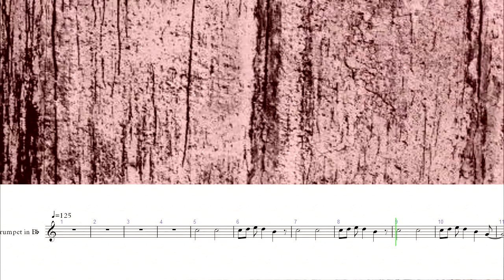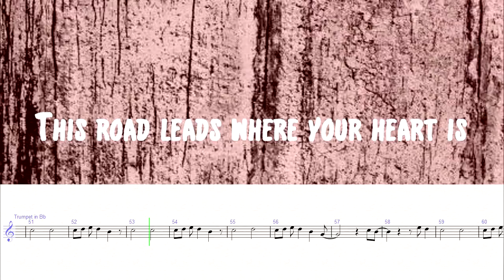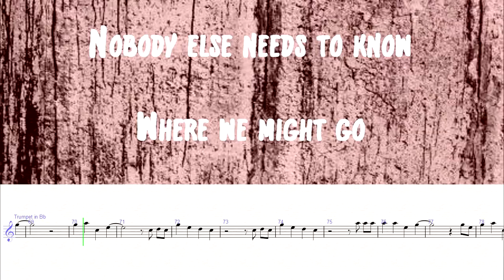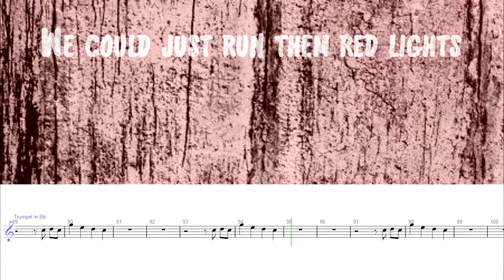Trumpet Cover ~ Tiesto - Red Lights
Title: Trumpet Cover ~ Tiesto - Red Lights
Instrument: Trumpet

The sheetmusic of TMO is free, but you can donate using PayPal to help us with making songs and sheetmusic: